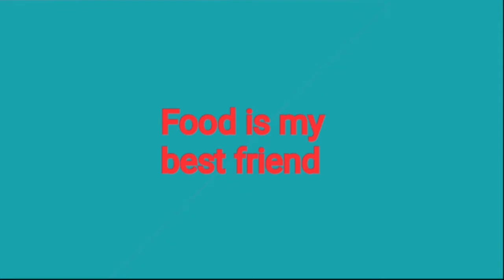Quick and simple spaghetti recipe